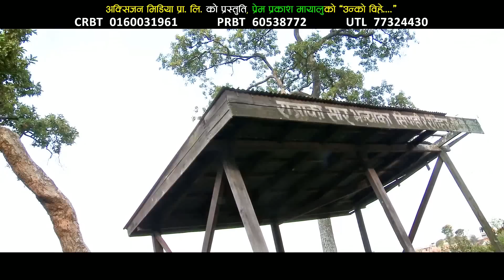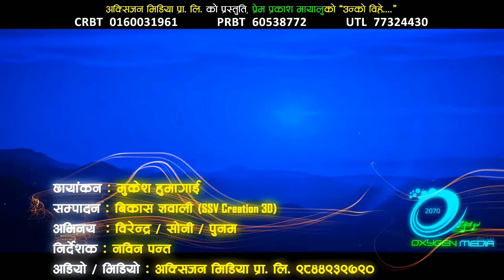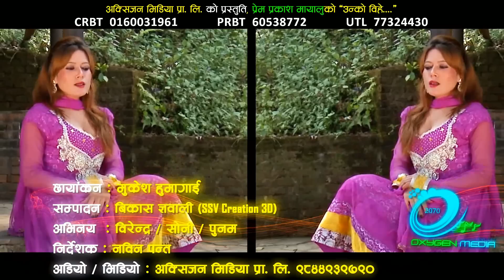Unko Bihe Arkai Sanga Female | Smriti Shah | Oxygen Media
Song Title: Unko Bihe Arkai Sanga Female
Vocal : Smriti Shahi
Cast : Birendra / Soni / Punam
Direction : Nabin  Panta
Company : Oxygen Media